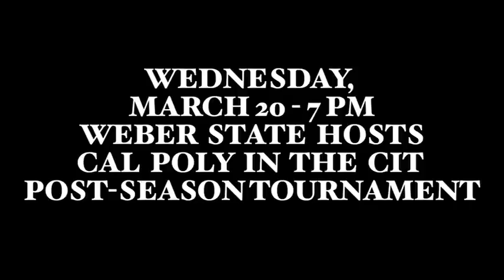CIT Preview: Weber State vs. Cal Poly